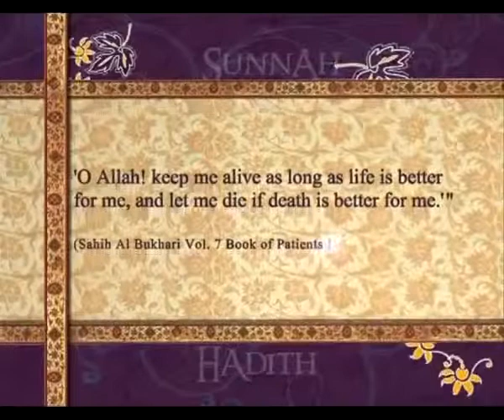Pearls of Prophet Muhammad (pbuh) 027